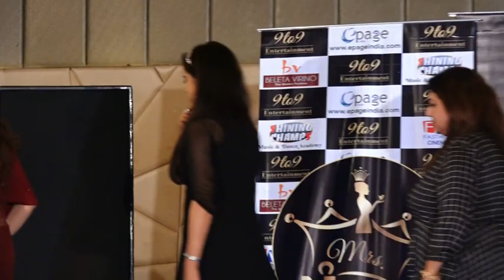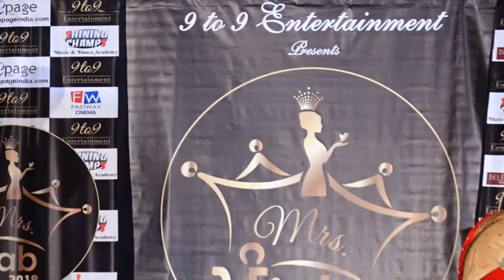Mrs Punjab 2018 I Ludhiana Auditions I Mrs Ludhiana 2018 i Part - 12